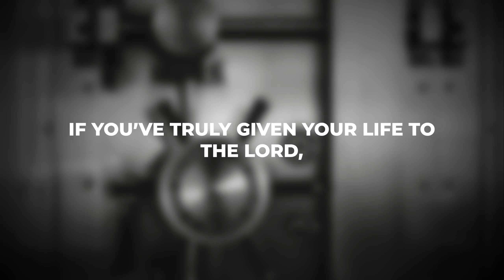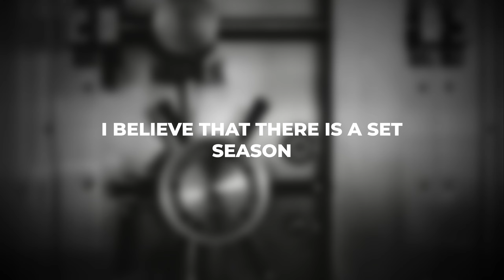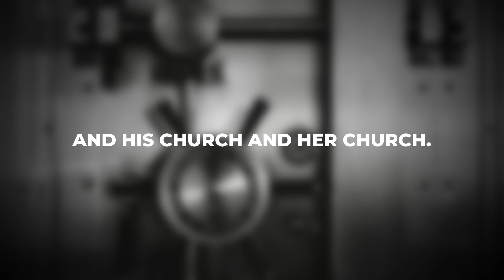God of Refreshing Promo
NOW AVAILABLE — From the Archives: “God of Refreshing” 🔥🔥🔥 Part 2 of the “God of RE:” series is now available through the COLG app, or on your preferred podcast platform! Don’t miss out on what the Lord speaks through this incredible message from Apostle Hall.